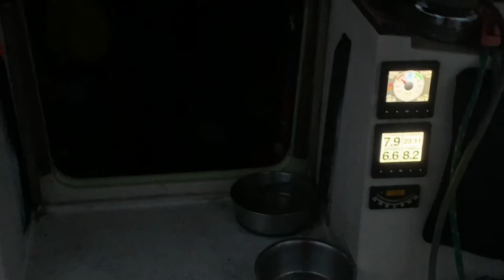1986 O’day 40 in heavy weather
1986 O’day 40 in heavy weather